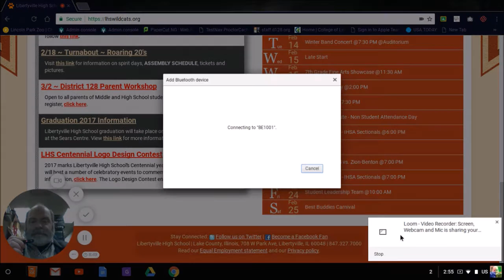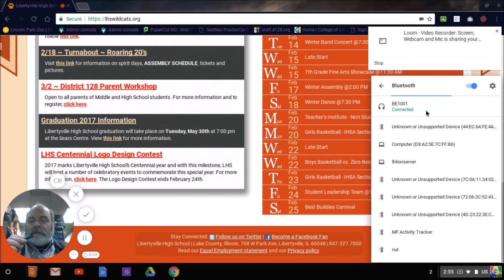Pairing Bluetooth Earbuds with a Chromebook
How to pair some inexpensive Bluetooth Headphones to a chromebook. Lenovo Thinkpad 11E.
I filmed using 2 different formats MOV and MP4 I know it has a green surround it. No need to comment.